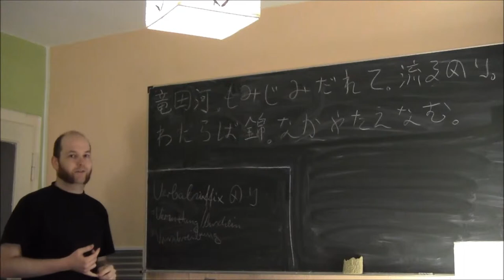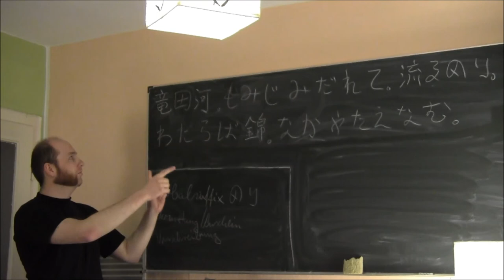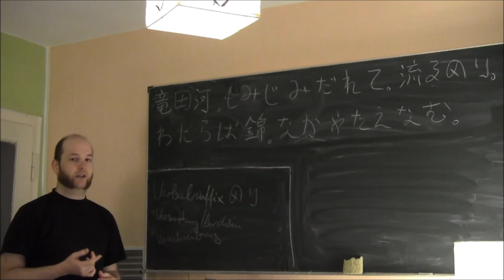(45) Bungo-Einführungskurs Lektion 15: Das Verbalsuffix "meri" (modal)